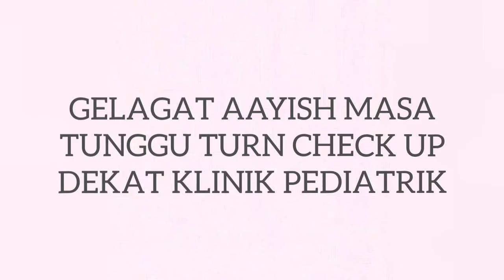Oh Aayish ! Gelagat Adik Dekat Klinik Pediatrik Shah Alam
Ni time checkup Aayish 1 tahun 3 bulan. Buas dia tuhan je yg tahun. Mcm2 hal nak dibuatnya. Dari memanjat hingga la guling2 kat lantai. Makin dilarang makin dia buat 😅.